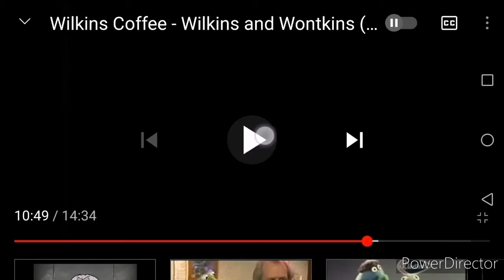Wilkins and wontkins commercials - Ringing Bell (1958-1969,1982,2021) part 2